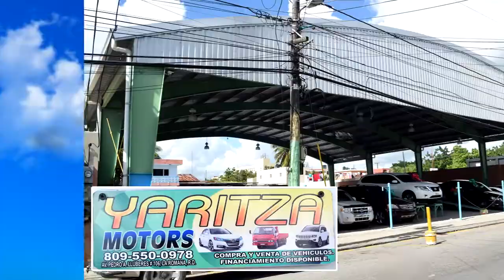Semana Santa 2018 F&G